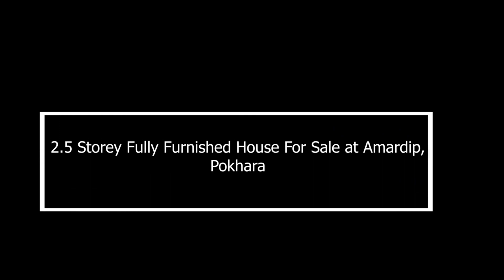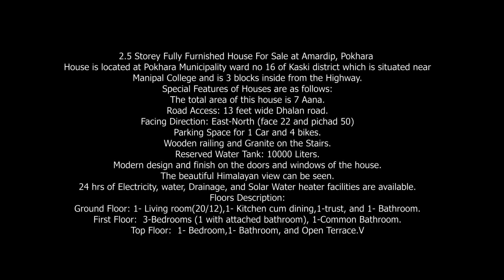2.5 Storey Fully Furnished House For Sale at Amardip, Pokhara || 9846658764|| eProperty Nepal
The total area of this house is 7 Aana.

It is Priced at 3 Crore and 50 lakhs.

2.5 Storey Fully Furnished House For Sale at Amardip, Pokhara
House is located at Pokhara Municipality ward no 16 of Kaski district which is situated near Manipal College and is 3 blocks inside from the Highway.